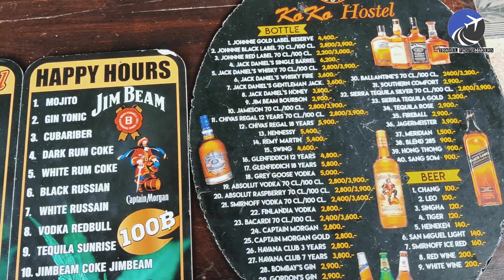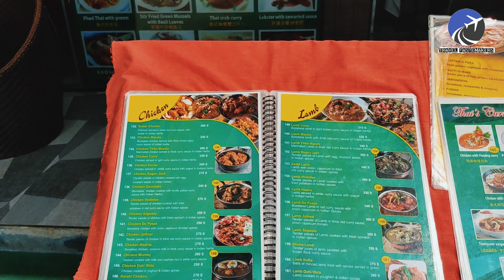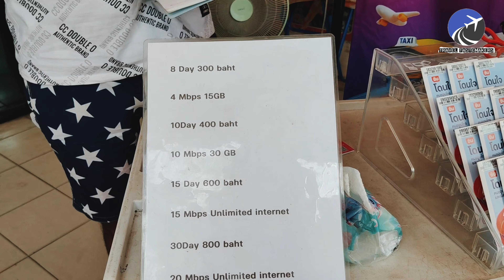Krabi Ultimate Guide : Ao Nang Travel Vlog | Krabi Thailand | Ao Nang 2024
Krabi vlog | Krabi Ao Nang vlog | krabi thailand | | ao nang krabi | Krabi things to do

Do check other THAILAND vlog ✅❤️

Krabi vlog
Krabi Ao Nang vlog
krabi thailand
ao nang krabi
Krabi things to do
krabi ao nang  street
krabi ao nang beach
krabi ao nang nightlife
krabi ao nang hotels
krabi ao nang beach hotels
krabi ao nang night market
krabi ao nang 2024
ao nang krabi
ao nang beach
ao nang night market
ao nang beach krabi
ao nang nightlife
ao nang beach resort krabi
ao nang to railay beach
ao nang
ao nang landmark night market
krabi island tour
krabi nightlife
krabi vlog
krabi 4 island tour
krabi tour
krabi island
krabi phuket trip
krabi thailand nightlife
krabi things to do with family
krabi things to do at night
krabi resort
krabi resort ao nang
krabi resort thailand
krabi resorts with private pool
krabi restaurants
krabi resort luxury grand room
krabi resort beachfront pool villa
krabi resort ao nang review
krabi resort sha extra plus
krabi resort review

• Asia Cruise - Selfish